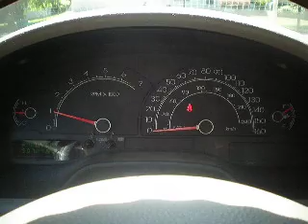Lincoln LS Needle Sweep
Lincoln LS Needle Sweep, how its done? Disconnect the batter and reconnect, each time it will greet you with a needle sweep.